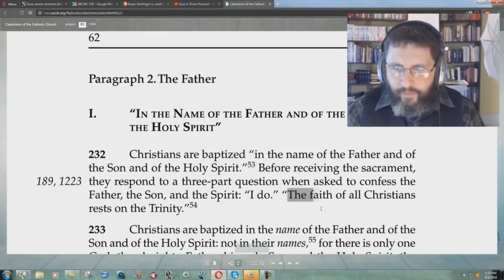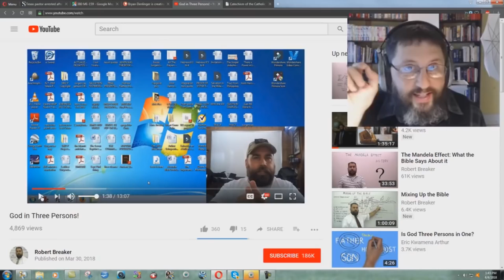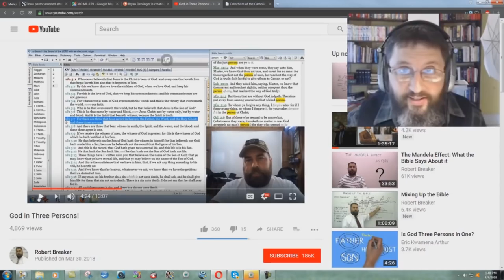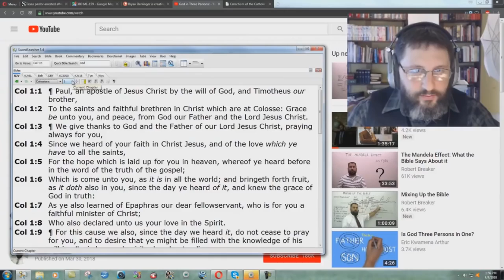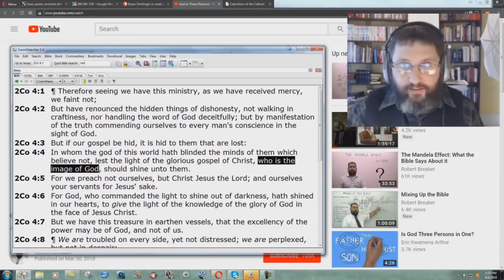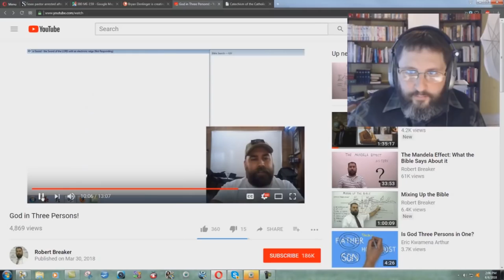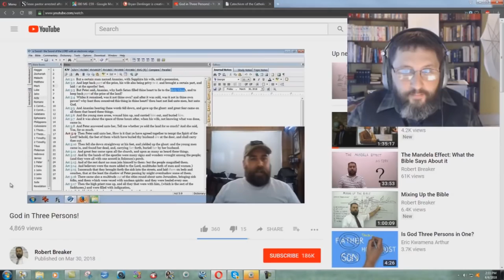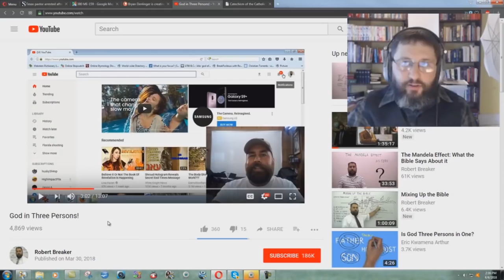Robert Breaker Openly Deceiving People On The Godhead - Bryan Denlinger